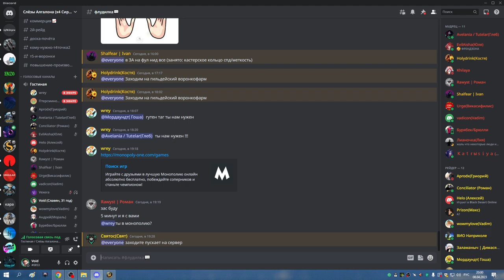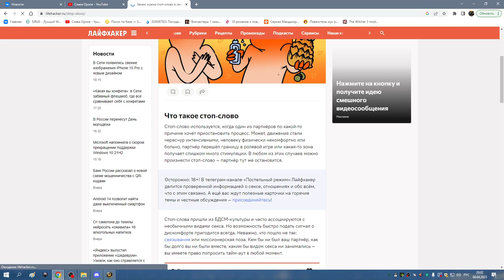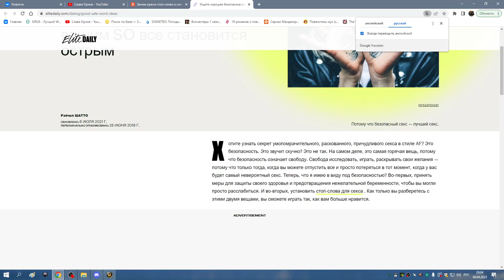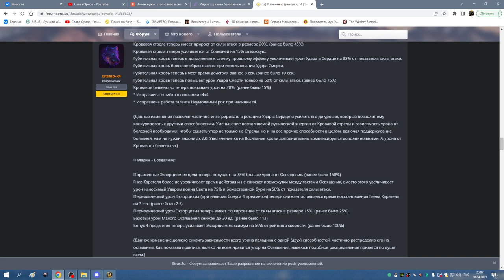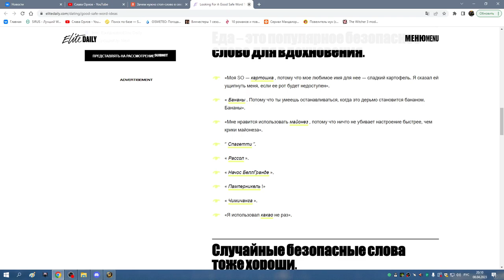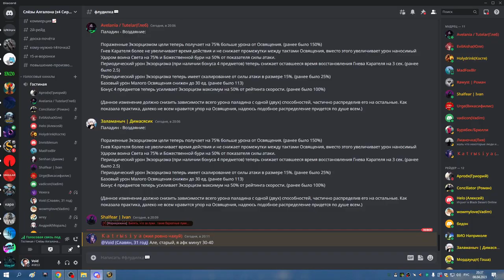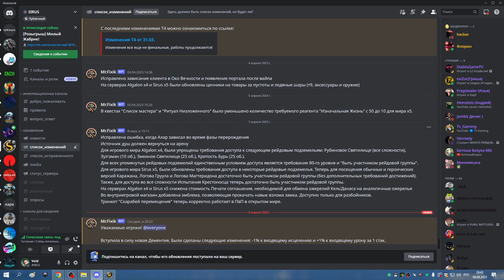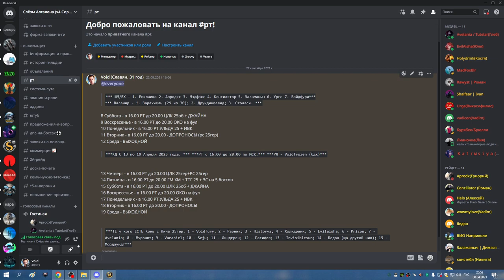1я часть ЦЛК 25об ХПАЛ РПАЛ 08 04 23